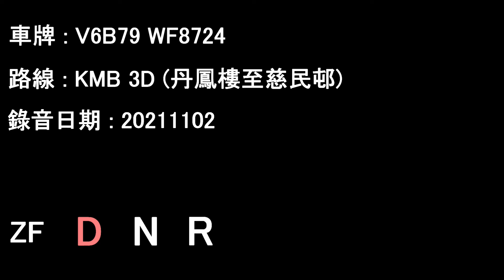[D8K/ZF][Audio] Volvo B8L/KMB V6B79 WF8724@3D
V6B79 WF8724 running on KMB service 3D.

Date: 11/02/2021

Tan Fung House to Tsz Man Estate

Volvo B8L 12M w/Wright Gemini 3
Operator: Kowloon Motor Bus
Fleet number: V6B63
License plate: WF3175
Engine: Volvo D8K-350
Gearbox: ZF Ecolife 6AP1600BS